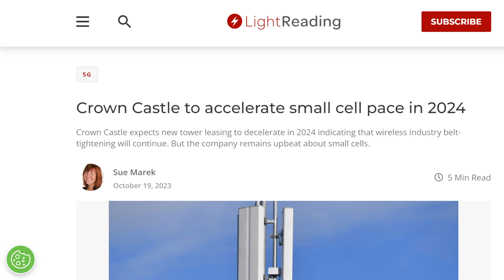T-Mobile AT&T Verizon: Phase 2 of 5G is the Small Cell